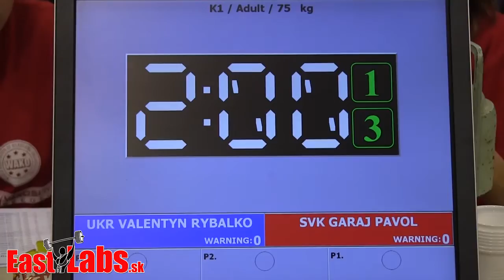Kick box WC Szeged 2014 K1 75kg, Rybalko UKR vs Garaj SVK